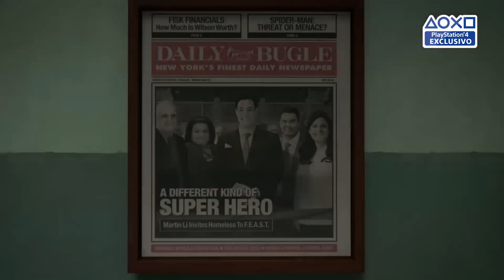VIDEO MUY ESPECIAL | DANDO LAS NOTICIAS CON UN SUSCRIPTOR (GRAN AMIGO)